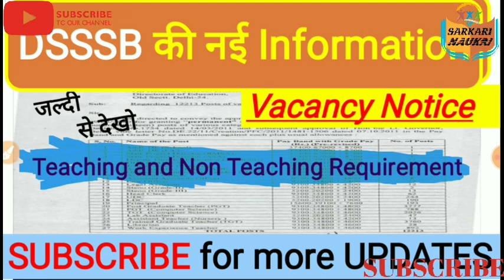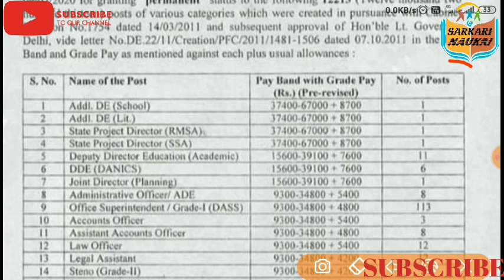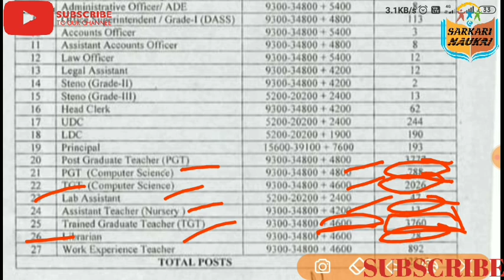Dsssb New Vacancy 12000+ ||teaching & non-teaching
Dsssb upcoming recruitment notification 2020,